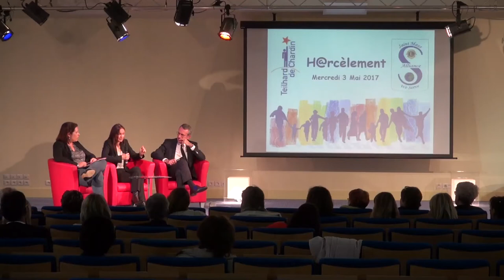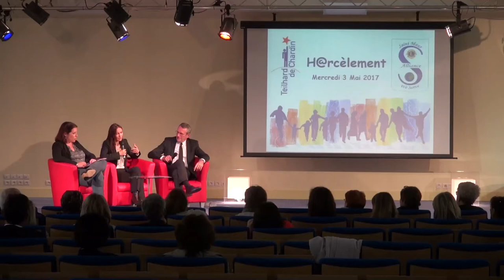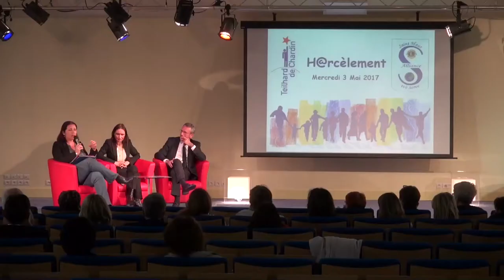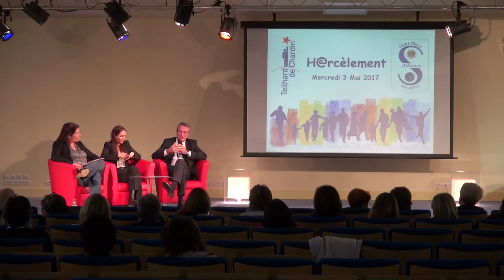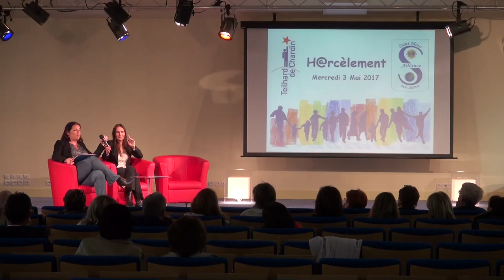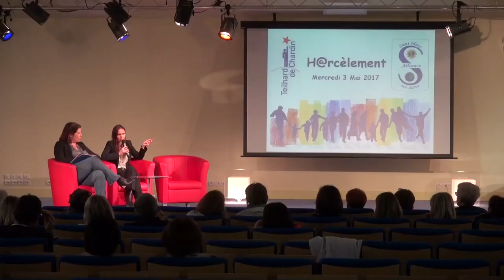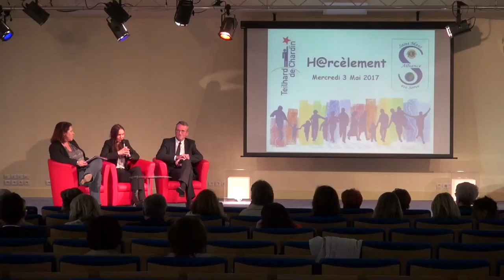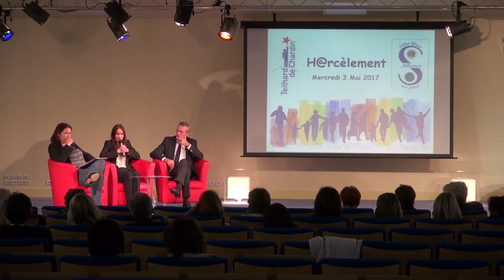CONFERENCE SUR LE HARCELEMENT SCOLAIRE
Le 3 Mai 2017, le lycée Teilhard de Chardin accueillait une conférence-débat sur le thème du harcèlement scolaire, animée par Pierre Pellé, le chef d'établissement. Organisée par le Lions Club Saint Maur Alliance, cette soirée s'est articulée autour de deux invitées : Marie Quartier, psychopraticienne et responsable du réseau Orfeee qui intervient en milieu scolaire, et Elise Gauthier-Bakhoum, juriste et directrice de l'association Justice et Ville.